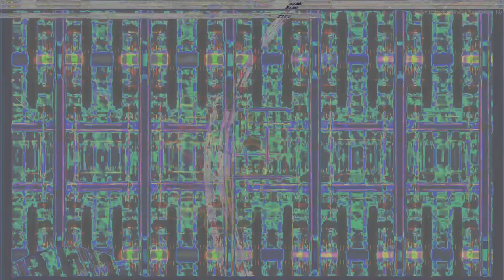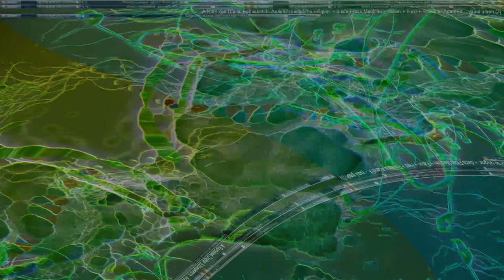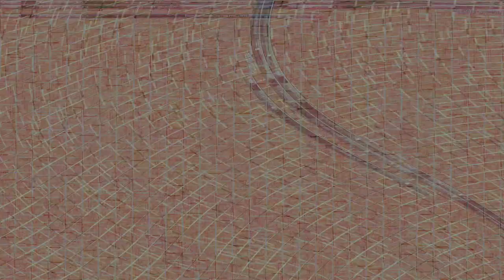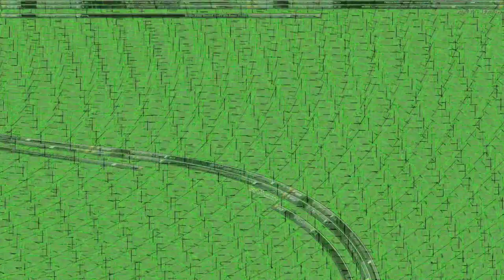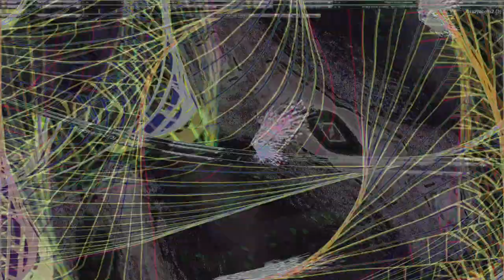Movie 24 08 08 04h49m55s alien games 3 ++ 59 videos